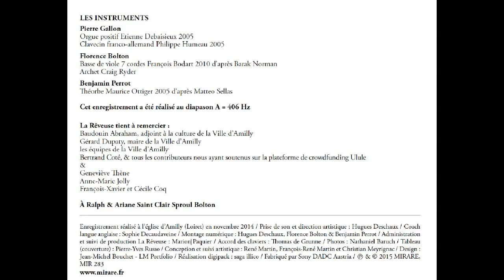La Rêveuse - Devotional Songs & Anthems de Purcell - CD Mir283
Devotional Songs & Anthems de Purcell

La Rêveuse (direction, F.Bolton & B.Perrot)
Jeffrey Thompson et Marc Mauillon, ténors
Geoffroy Buffière, basse
Florence Bolton, basse de viole
Benjamin Perrot, théorbe
Pierre Gallon, clavecin & orgue positif

Label Mirare (distribution Harmonia Mundi) - MIR 283